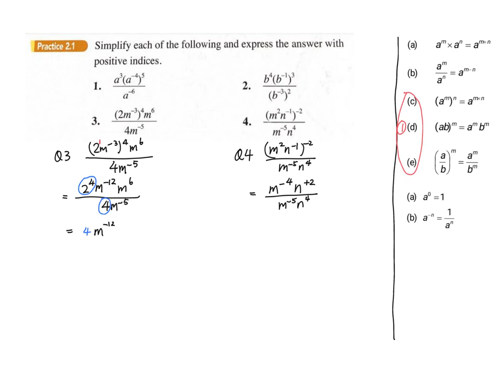3 Law of Indices - Practice 1 (Simply Apply the Laws)